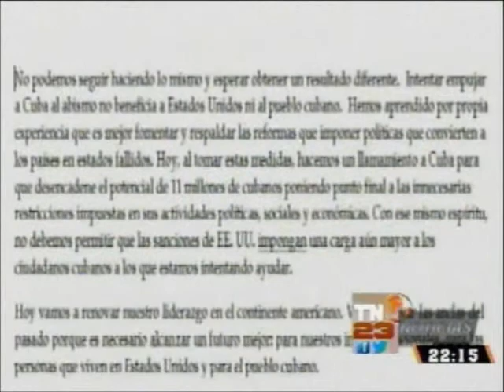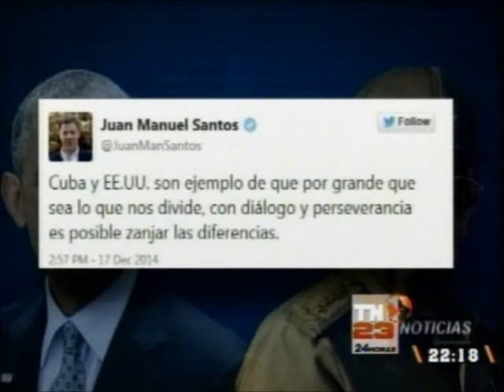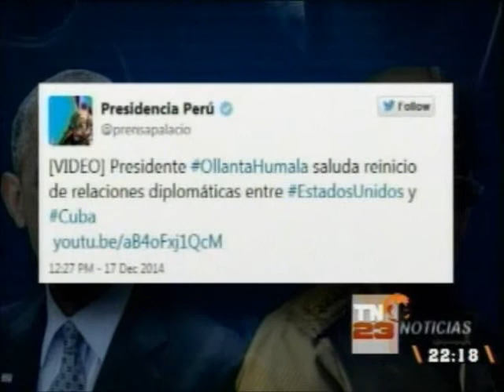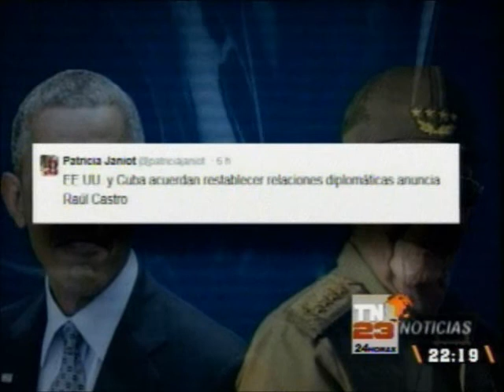Embajada de EEUU reacciona ante noticia EEUU y Cuba reestablecen relaciones diplomáticas reaccio